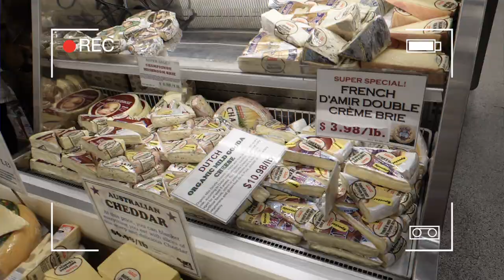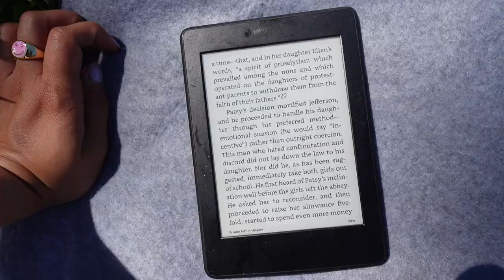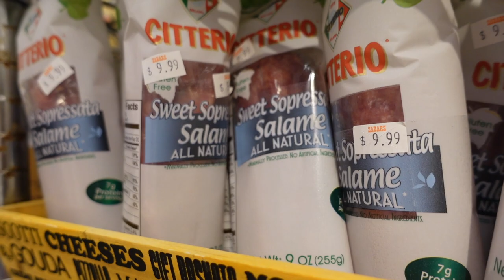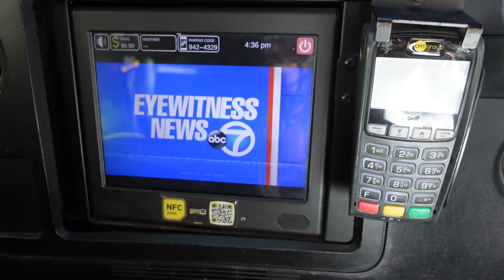Full Day Exploring the Upper West Side New York and why I want to MOVE here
In this Full Day Exploring the Upper West Side New York we are exploring manhattan’s uptown area on the west side of new york to check out Central Park from the Upper West Side entrance as well as the famous Zabars grocery store located in the Upper West Side off Amsterdamn and West 81st street. If you want to explore central park and explore a neighborhood like the upper west side make sure to stay along for this new york city vlog.

0:00 Intro
0:54 Central Park
2:27 Zabars
4:59 Cab Chats
5:42 Visiting Friends in Midtown
6:14 Thoughts on the UWS

My equipment ➜
Vlog camera
Vlog wide lens
Sit-down video microphone
Sit-down camera